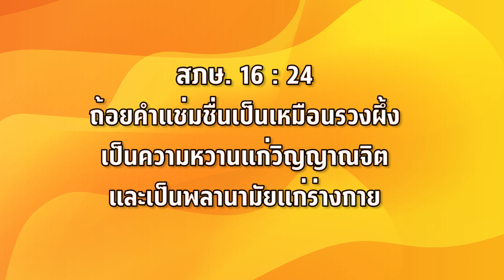"เฝ้าเดี่ยวด้วยกัน" สภษ. 16:24 อ.พิม ภัทรถาวรนันท์ 25 ก.พ. 2020